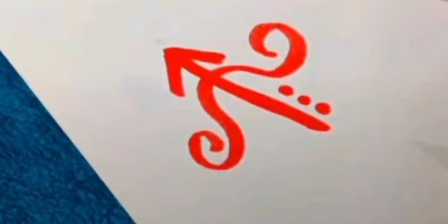Attract the Right person with Love ❤ sigil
A very powerful technique to
Attract the perfect person of your love life.
It gives results within 45 days.
Do it with faith.
It's a super effective method.